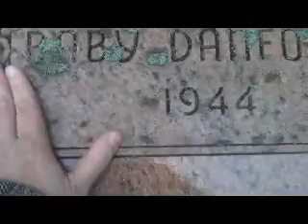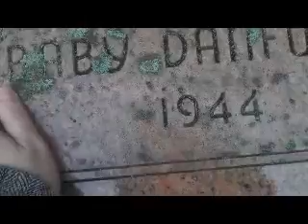Christa Couture - Hill House Diary #03: Graveyard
In town for the first time I met some of the locals at the cemetery.